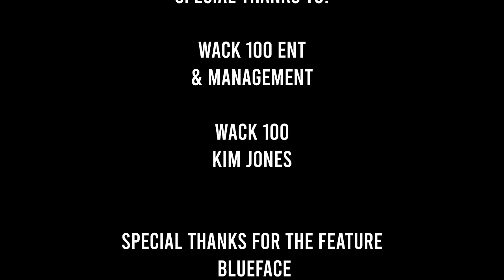Lor Sosa & BlueFace feat. Kayos & Alé “Live Die N Get Paid” (Official Music Video)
Lor Sosa & BlueFace "Live Die N Get Paid” feat. Kayos & Alé  Official Music Video